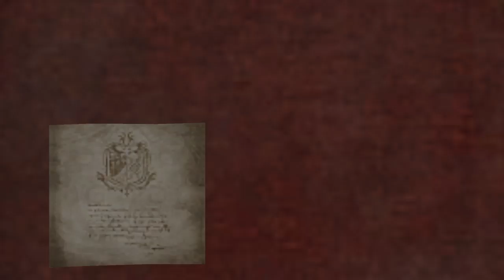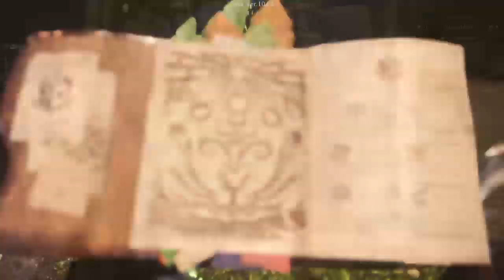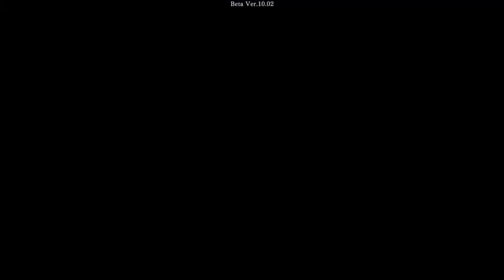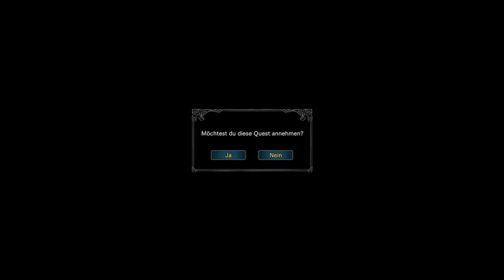MHW Iceborn Beta nochmal etwas spielen #104 (German/Ps4)